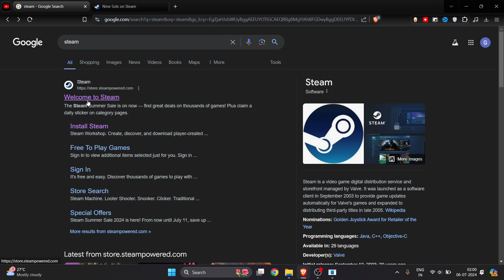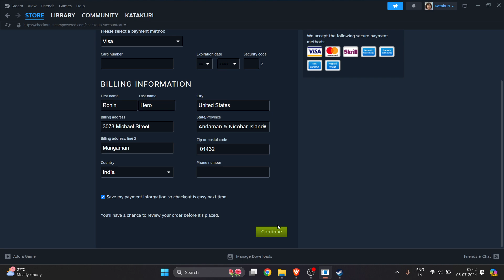How To Download Nine Sols on PC - Full Guide (2025)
In this video I will show you How To Download Nine Sols on PC.